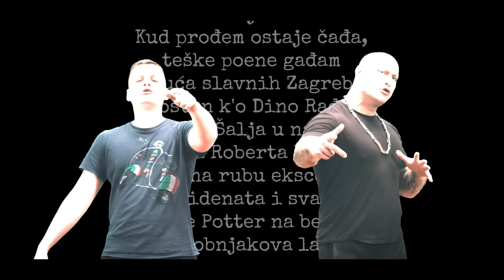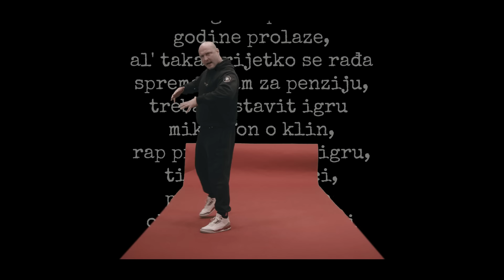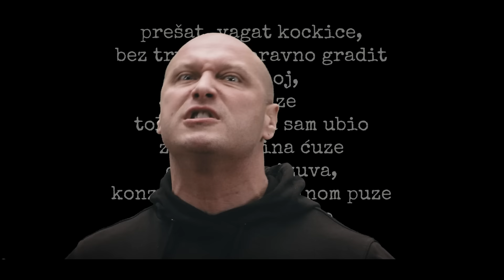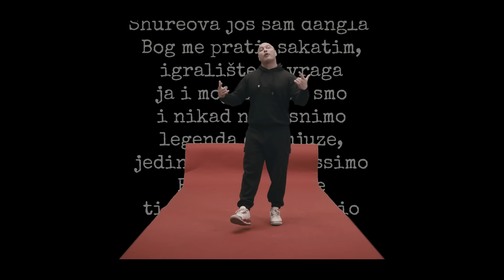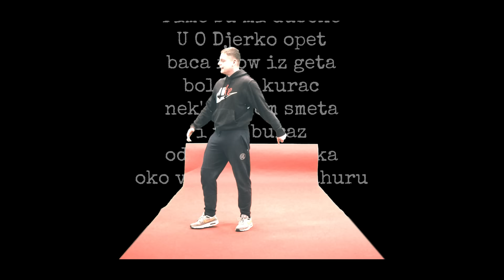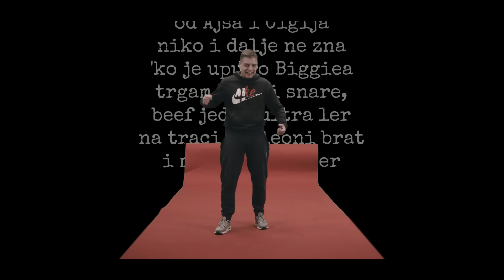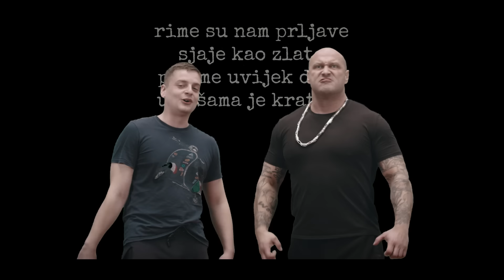STOLE ft. DJERKO - Crveni tepih (Official Music Video)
100TV - Tvoj omiljeni kanal za najbolji glazbeni sadržaj!

Izvršni producent: Marin Ivanović Stole

Tekst: Marin Ivanović Stole, Ruđer Brkić Djerko

Instrumental: Kickass

Snimanje, Mix & Mastering: Kruno Macola Licitar (Red Records Studio)

Shot & Edited: Doktor Oga

ZBOR: Sestre Palić

Tehnička podrška: Darko Ivanec